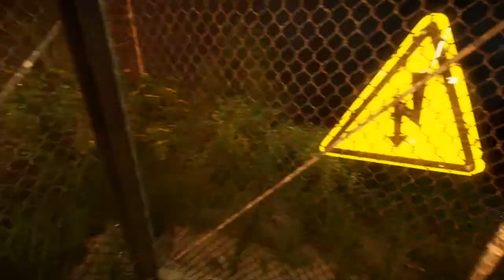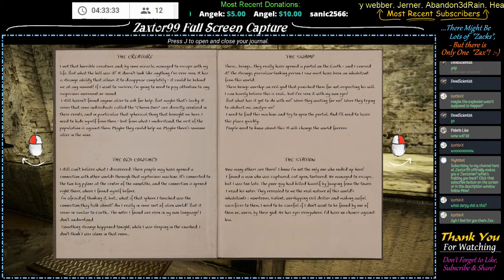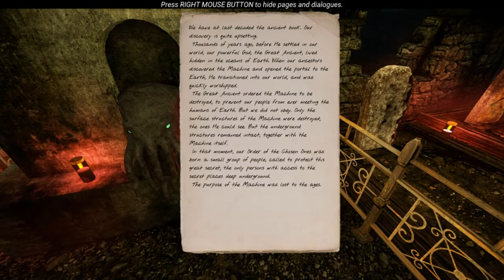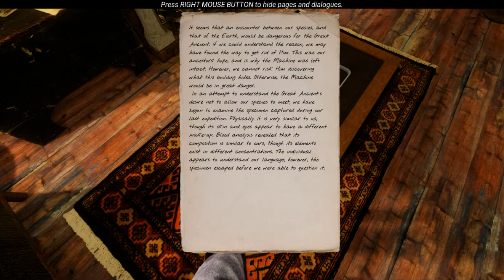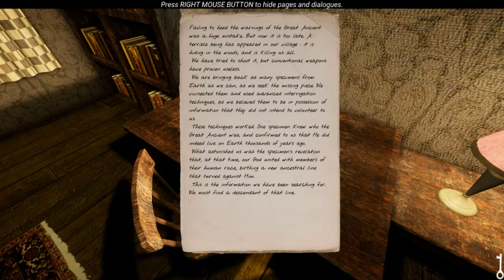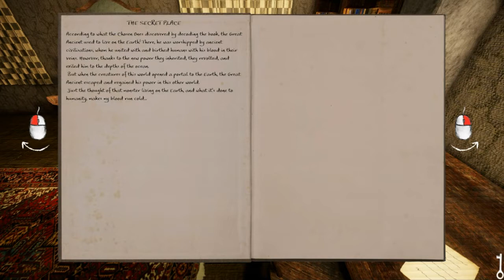The Land of Pain - Let's Play! - Part 5 of 6 - "The Land of Frustration"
This livestream was recorded on launch day of this game and had several crashes at the time which I've edited load times out for each of those game crashes as well as several 3 to 5 minute spots where I needlessly wasted time looking for the right place to proceed to continue the story in the game.  The original livestream was about 5 hours and 50 minutes and after cutting out some of the needless backtracking and crash loads etc, I shaved about 70 minutes off of that (down to about 4 hours and 40 minutes)

You can watch all part of this Let's Play of "The Land of Pain" in this convenient playlist HERE:

Your mission is simple. Billions on earth depend on you to save them from thousands of asteroids endangering their lives! Use your skills to control a space ship with real inertia and use a variety of exciting power-ups and attacks to give you the best chance possible at saving our home planet!

You can now purchase Zaxtor99 t-shirts on Amazon in Mens, Womens, or Childrens fits in multiple sizes, designs, and colors! (USA Only) Check out your options

Want to show me your love with a direct donation instead?  Every dollar helps!